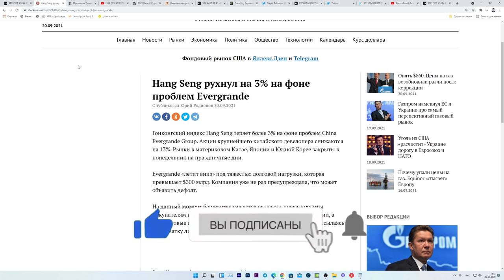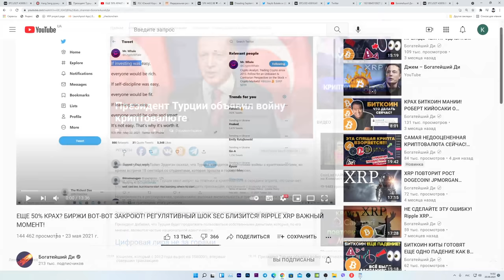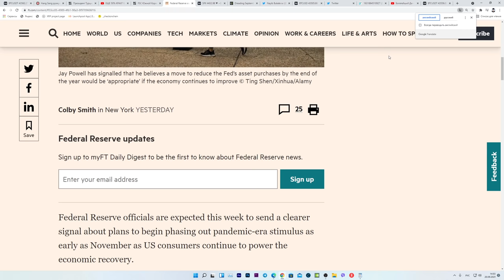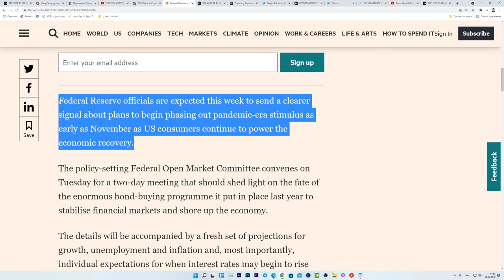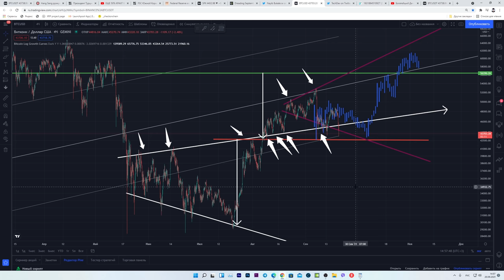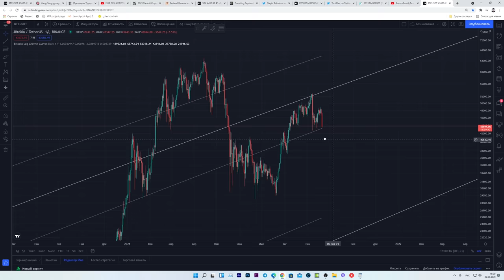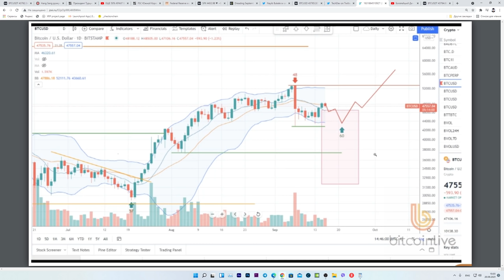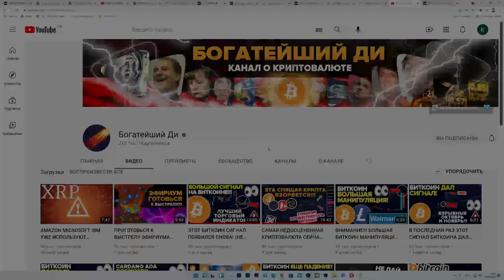ПОЧЕМУ БИТКОИН И КРИПТО ТАК ЖЕСТКО ПАДАЮТ СЕЙЧАС? Что делать? Это моя самая масштабная сделка с 2018